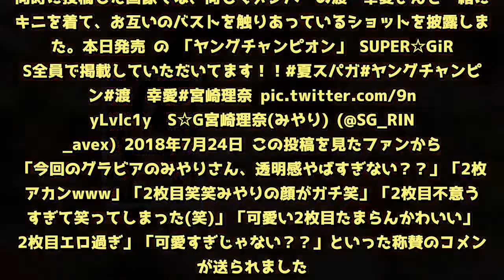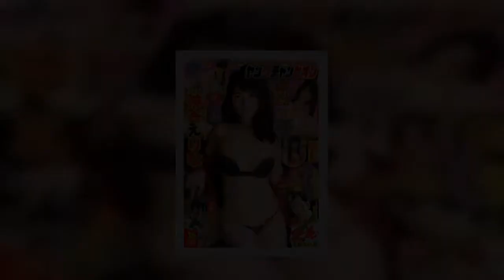スパガ・宮崎理奈と渡邉幸愛の触れ合いショットがたまらなすぎる！！ - めるも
Twitterより　@SG_RINA_avexアイドルグループ「SUPER☆GiRLS」のメンバー・宮崎理奈さんが、7月24日発売の雑誌「ヤングチャンピオン」のグラビアに登場しました！宮崎さんは福岡県出身の現在24歳。2010年より「SUPER☆GiRLS」のメンバーとして活動。「みやり」の愛称で活躍し、現在ではグループの副リーダーを務めています。宮崎さんは24日、自身のTwitterを更新し、「本日発売 の「ヤングチャンピオン」SUPER☆GiRLS全員で掲載していただいてます！！」とコメント。同時に投稿した画像では、同じくメンバーの渡邉幸愛さんと一緒にビキニを着て、お互いのバストを触りあっているショットを披露しました。本日発売 の 「ヤングチャンピオン」 SUPER☆GiRLS全員で掲載していただいてます！！S☆G宮崎理奈(みやり) (@SG_RINA_avex) 2018年7月24日 この投稿を見たファンからは「今回のグラビアのみやりさん、透明感やばすぎない？？」「2枚目アカンwww」「2枚目笑笑みやりの顔がガチ笑」「2枚目不意うちすぎて笑ってしまった(笑)」「可愛い2枚目たまらんかわいい」「2枚目エロ過ぎ」「可愛すぎじゃない？？」といった称賛のコメントが送られました。宮崎理奈さんが登場する「ヤングチャンピオン」は7月24日（火）発売です。YOUNG CHAMPION (ヤングチャンピオン) 2018年7/24号 (2018年07月10日発売) Fujisan.co.jpより